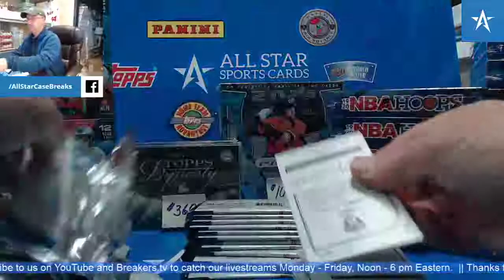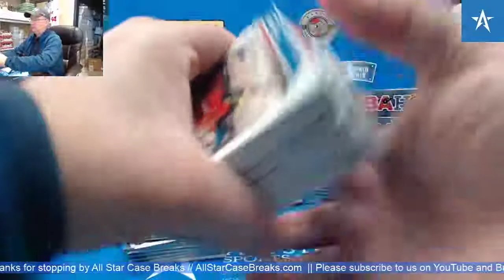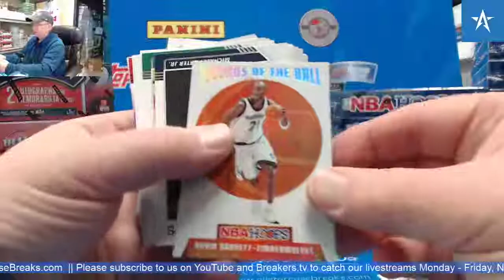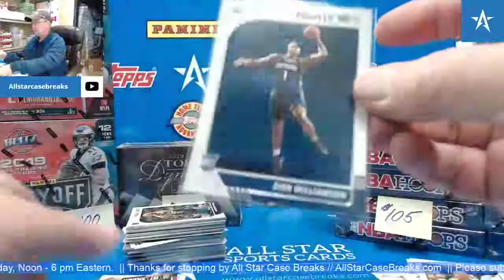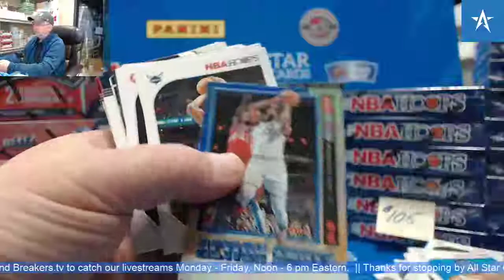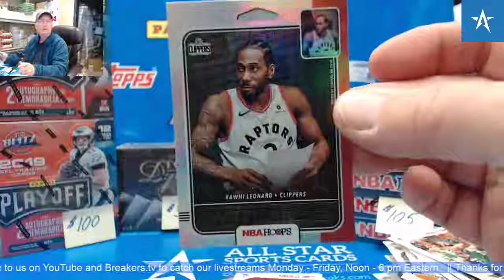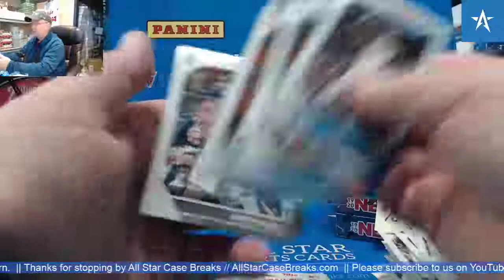Zion Williamson Tribute RC & Bruno Fernando Auto - 19/20 Hoops hobby basketball box break!